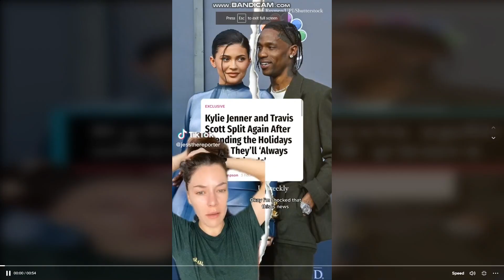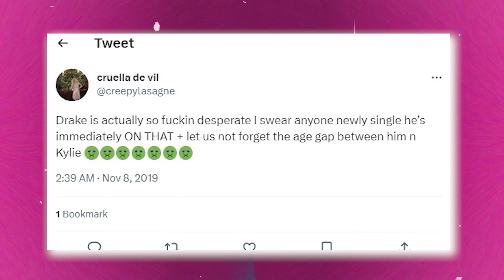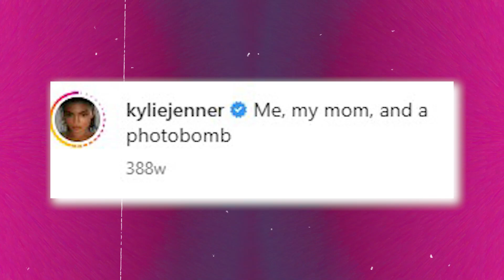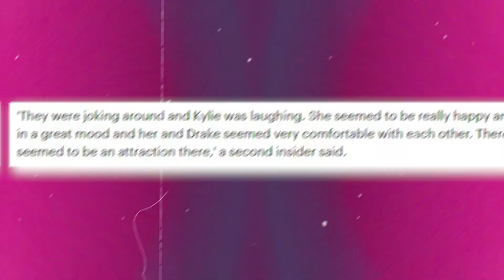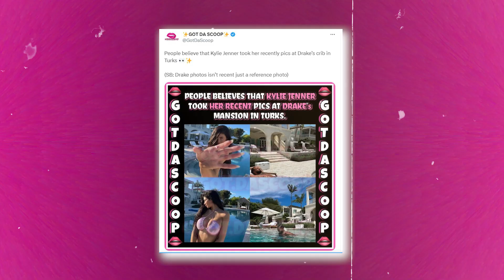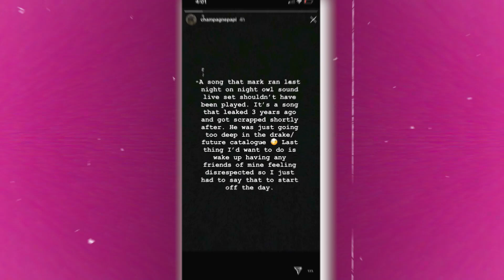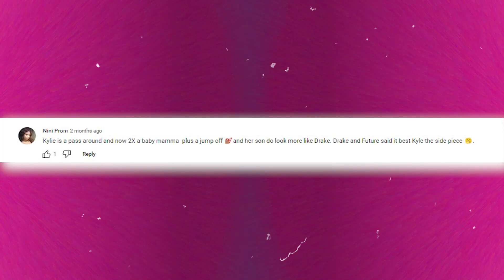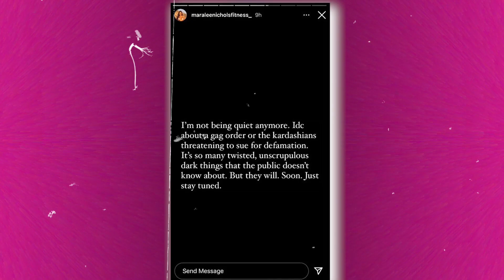Travis Scott REACTS to Drake and Kylie's Hidden Scandalous Affair!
Is Drake truly being used as a puppet by Kylie Jenner, or are things between Kylie and Drake more complicated? There have been reports that the two have been seeing each other for a while, and there have even been claims that Kylie's son may possibly be Drake's hidden child. And while this may sound absurd, allow me to go into the details in the video. Before that, though, fans noted that Kylie and Drake were spotted together once more, raising questions about what exactly was going on behind the scenes. For starters, a lot of things had been said about the two but they never really confirmed or denied the rumors. However, things escalated pretty quickly especially after Kylie officially call it quits with Travis Scott. Right now, fans are saying she and Drake finally hit it off but is this true? Let's find out.

In today's video we look at Kanye West Exposes the Truth About Drake and Kylie's Hidden Love Affair

Inspired by Travis Scott Exposes Kylie Jenner & Drake's Secret Affair

Inspired by The Messy Truth About Kylie Jenner And Drake’s Secret Affair

Inspired by Travis Scott REVEALS Kylie Jenner & Drake's Secret Love Affair